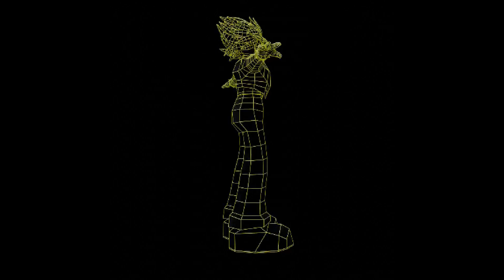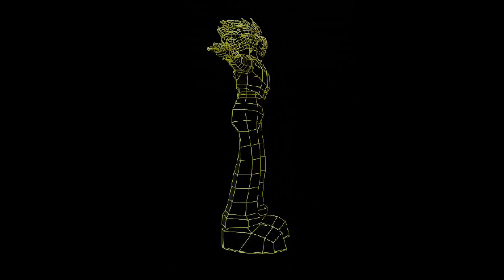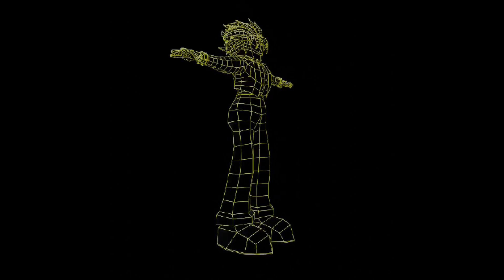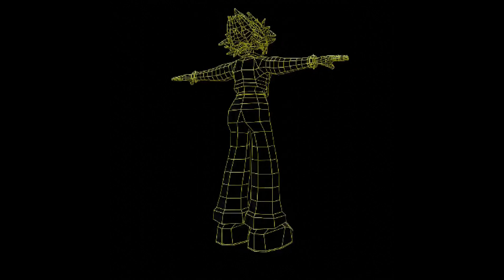BUNGEX! - SHATTERED V!RTUE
HYPERGL!TCH EVO IS FINISHED!!

JUST GIVE ME A FEW WEEKS AND I WILL PULL A BOMBASTIC VISUALIZER FOR THE ALBUM STREM. FOR THE MEANTIME, ENJOY THIS COOL FRAGMENT OF THE ALBUM ALONG WITH A GREAT ADDITION TO THE VISUALS BY @baelsoft